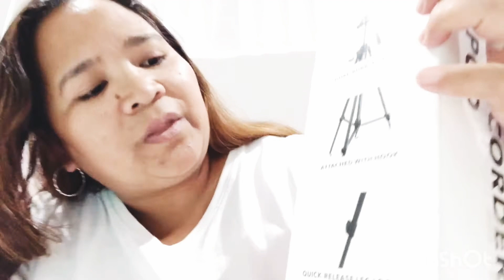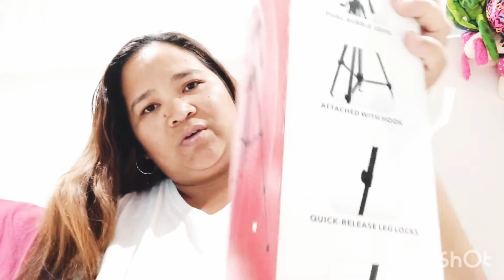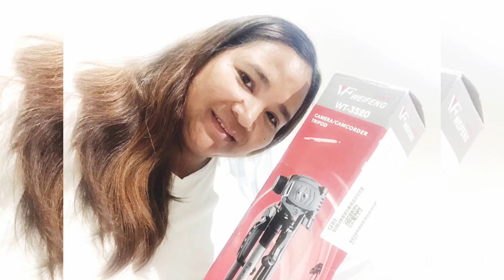CAMERA/CAMCORDER TRIPOD /HAUL GONE WRONG😂😂